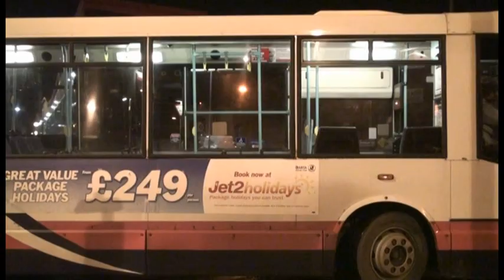BUSFLIX 070 West Yorkshire Smaller Towns December 2013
Otley  - Ilkley  - Keighley  - Todmorden - Brighouse

Features buses from TLC, Arriva, Yorkshire Tiger, First, Rossendale, Connexions & Pride of the Dales